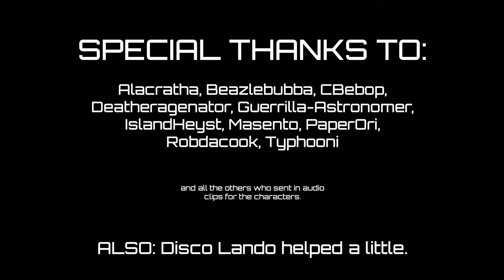Star Citizen - Pirates Boarding Ship Trailer in 4K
Here is a different video from STAR CITIZEN! It has someone boarding and trying to steal something from another ship. Pretty cool visuals in this video. Here we can see combat inside a ship that I have not seen in anywhere. Great action! All credit to FiendishFeather
Oh yeah!! Watch and enjoy. This could be called trailer in my opinion.  Have fun!

Have lots of PC idle time? Make money

Star Citizen is owned by Cloud Imperium Games and Roberts Space Industries. And I assume Chris Roberts...